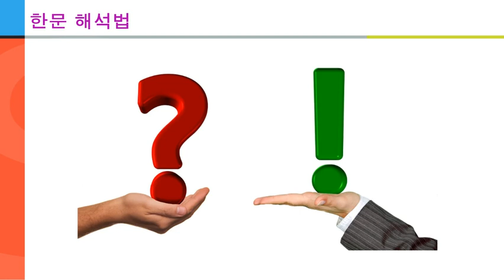단문해석법 16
한자는 알아도 띄어 읽지 못하고,
세 글자만 넘으면 해석을 못 하는 경우 조금이나마 도움이 되셨으면 합니다.
띄어 읽기, 토를 달아 읽기, 해석하기, 소리 내 읽는 성독까지 함께 공부하겠습니다.